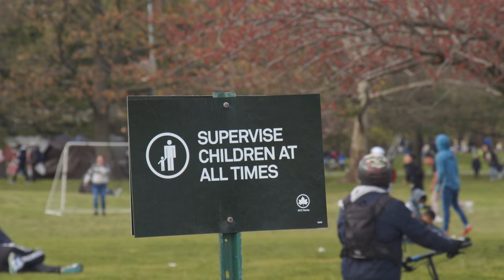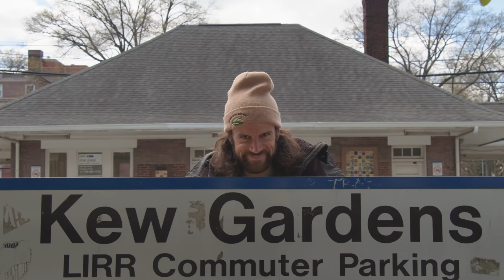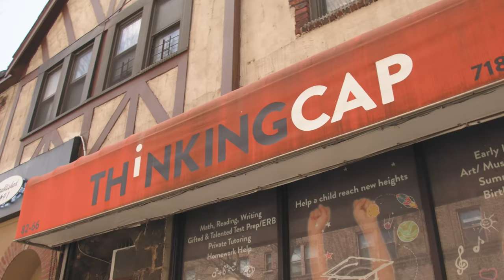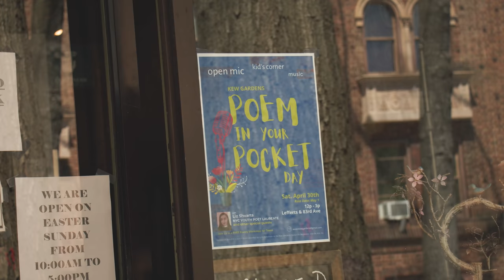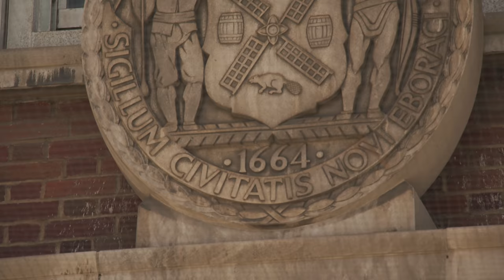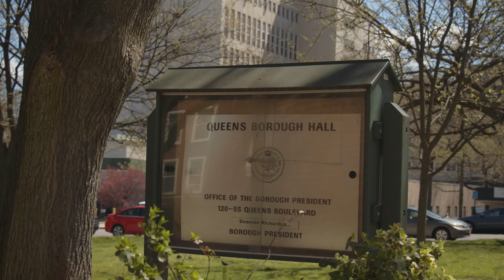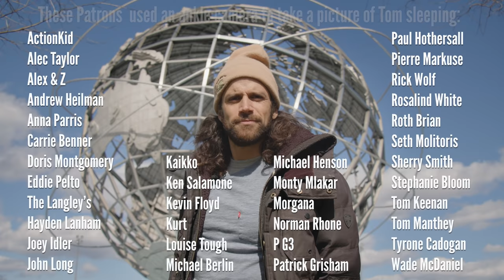The Dark Side of Queens NYC Tour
Tour guide and comedian, Tom Delgado, takes you around Queens and tells you the dark tales of Ruth Snyder, Kitty Genovese, and Donald Manes. He also stops by Flushing Meadows Corona Park. Shot by Eric Thirteen.

***This episode discusses some dark subjects surrounding death, so listen at your own risk.***

Correction: The name Donald Manes is pronounced Mann-iss, not Mayns.